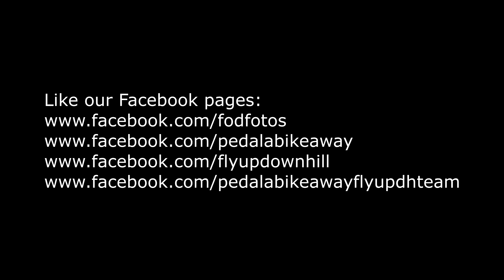661 Mini Downhill 2013 rd 2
661 Mini Downhill 2013 rd 2 February